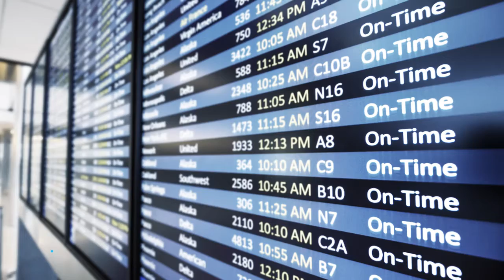Gibbs Transportation, SC 29607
Gibbs Transportation
 Airport Transportation
 1200 Woodruff Rd, ,  SC, 29607